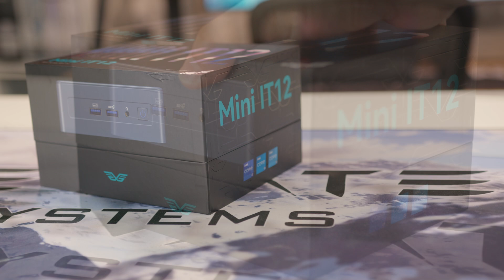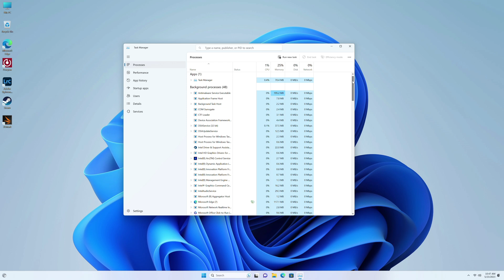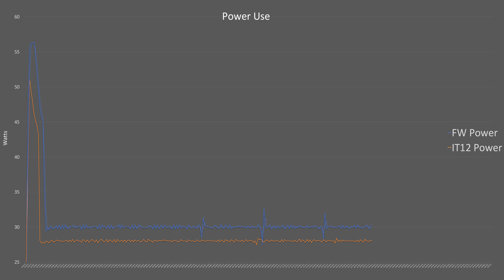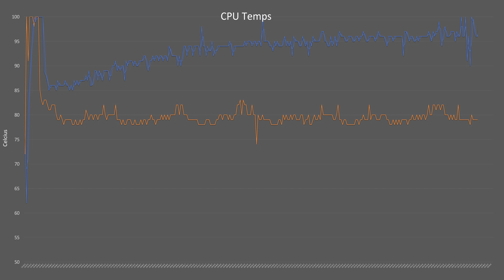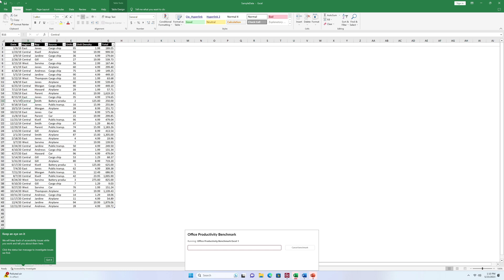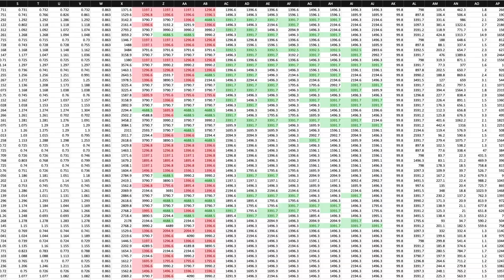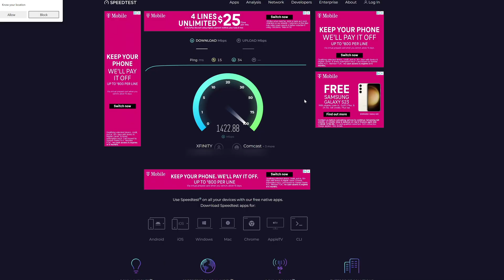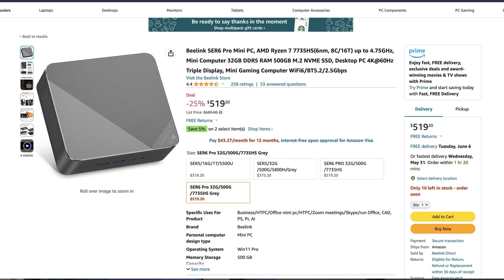Geekom Shrunk My Framework | IT12 Mini PC Review!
Checking out the Geekom IT12 Mini PC which happens to sport the same Intel i7-1260P as My @FrameworkComputer do they perform the same, or is the mini pc better tuned for maximum performance?

Save $20 with Code: Elevated20

Timecodes:
00:00 - Intro / Agenda
01:31 - Specs & Features
03:56 - Setup
05:06 - Testing
07:07 - Noise Levels
07:47 - Testing Comparisons
09:58 - Performance Conclusions
11:00 - Finishing the Review
12:53 - The Cons
13:33 - Who it is and isn't for.

My Studio Equipment (Paid Links)
Blackmagic Pocket Cinema 6K Pro
Panasonic Lumix DMC-G7
Panasonic Lumix DMC FZ300
Sigma 18-35mm F1.8 Art DC HSM Lens
Canon EF 50mm f/1.8 STM Lens
Panasonic LUMIX G Lens, 25mm, F1.7
Magnus REX VT-5000 2-Stage Tripod
Neewer 72.4-Inch Camera Tripod
Kshioe Softbox Lighting Kit
Neewer Camera Slider Motorized
Sennheiser MKE 600 Shotgun Mic
SAMSON Q2U Dynamic Microphone
Sennheiser XS Wireless Lavalier System
PreSonus Eris E3.5 Studio Monitor
Behringer U-Phoria UM2 USB DAC
Gator Frameworks Deluxe Boom Stand
Glide Gear TMP100 Teleprompter
GLEAM Microphone Stand
Davinci Resolve 17 & Speed Editor
AVerMedia Live Gamer ULTRA
Apple 2022 Mac Studio
LG 40WP95C-W 40” 5K2K Display
INNOCN 15.6" OLED Portable Monitor.
BenQ ScreenBar Halo